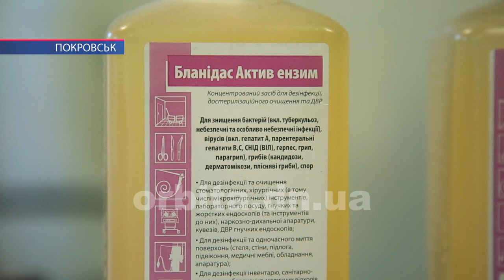Покровські перевізники дезінфікують маршрутні таксі